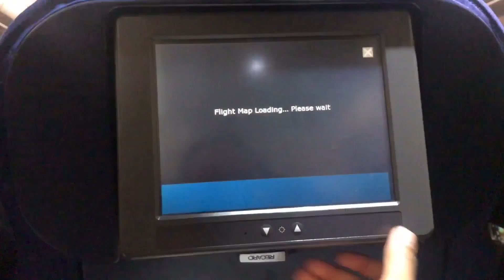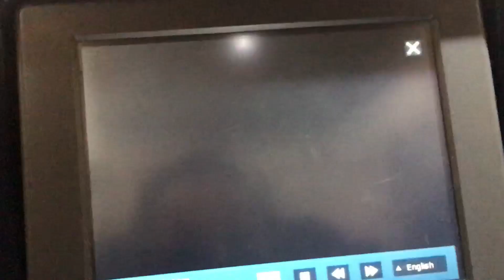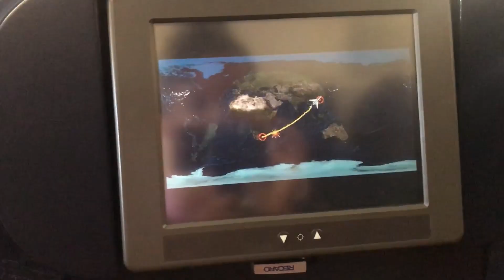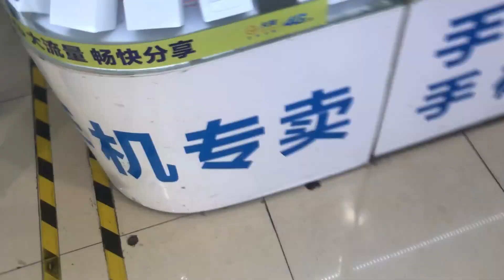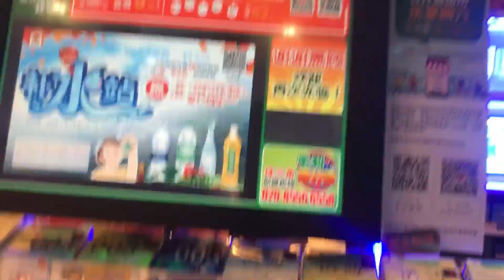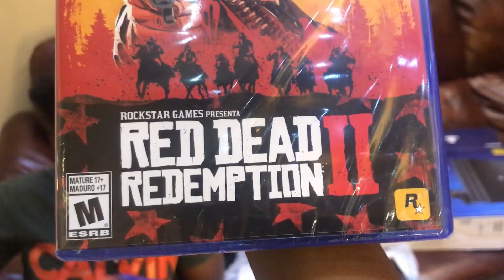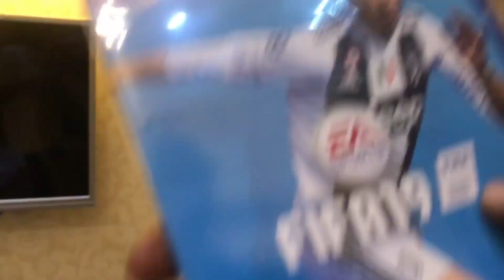CHINA DIARIES #2 | UNBOXING PS4 PRO 😱| APARTMENT TOUR | IS CHINA SAFE? | CHINA TRAVEL VLOG!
* OPEN ME *
WATCH IN HB

CHINA TRAVEL VLOG #2

Thanks you so much for the love & Support.

BUSINESS .